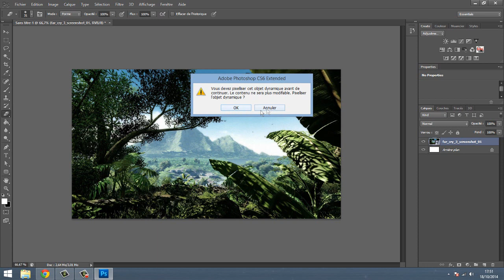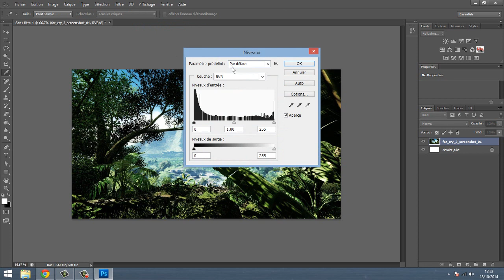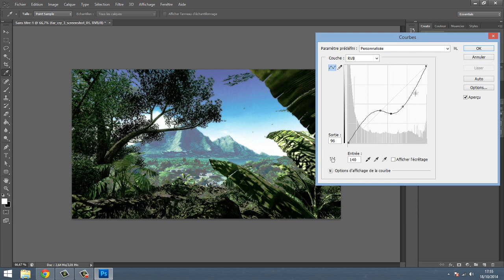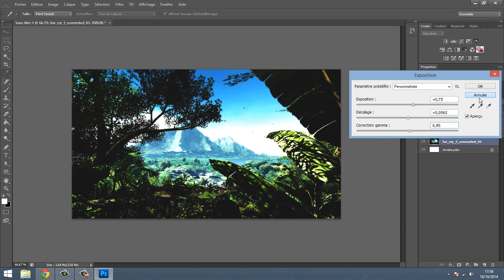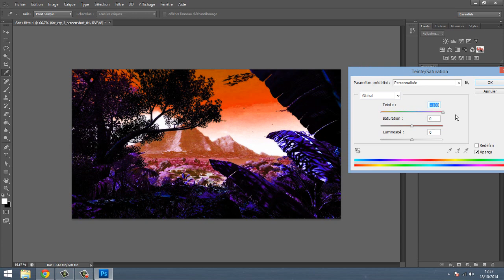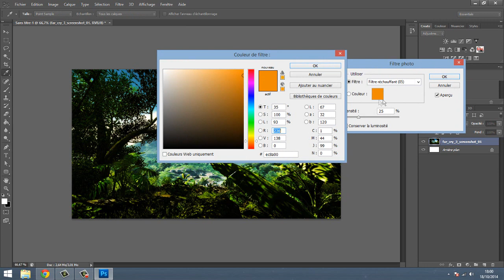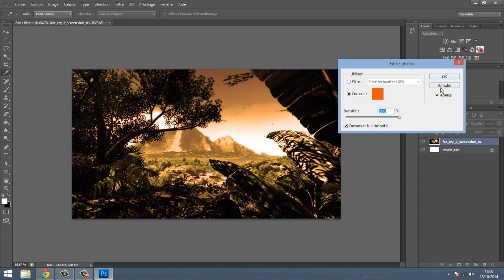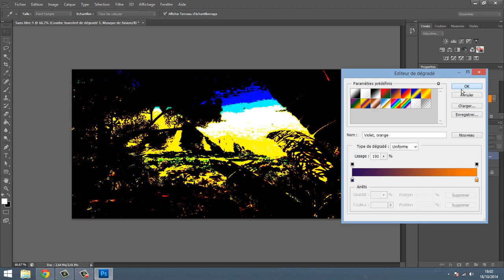Tutoriel Photoshop | Modifier les couleurs d'une image